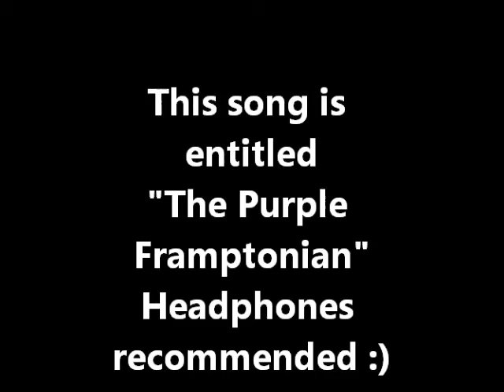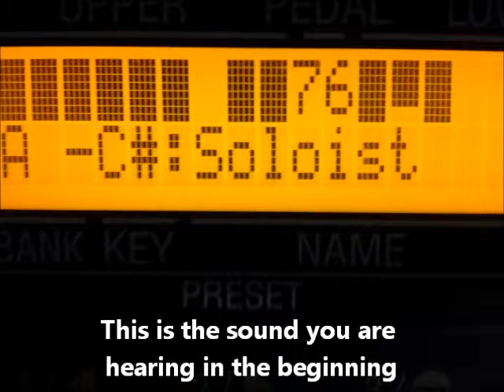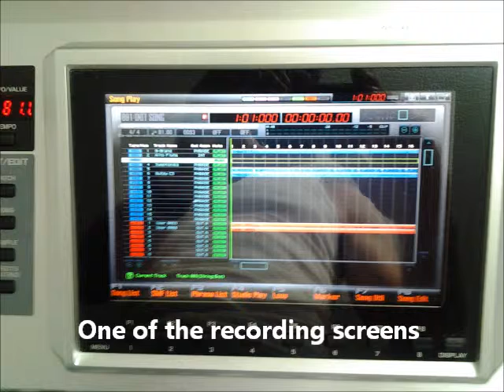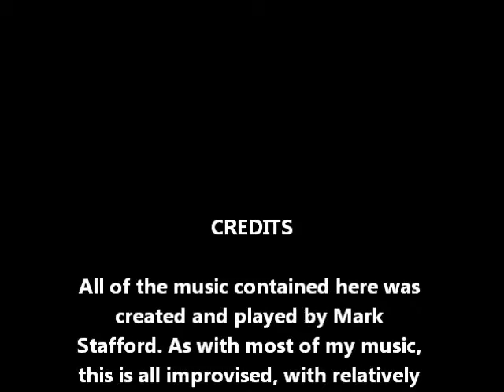The Purple Framptonian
Total improv, goofin' around with the Roland Fantom G8 and the Hammond XK3C